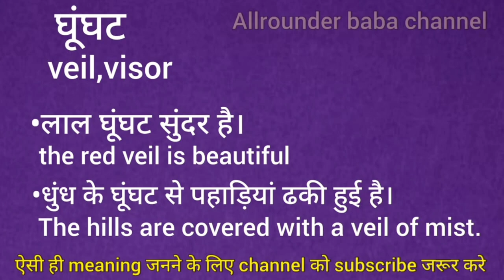घूघट को इंग्लिश मे क्या कहते हैं || ghunghat ka english meaning || word meaning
Ghunghat meaning in english
Ghunghat का मतलब क्या होता है
Hindi to English
Word meaning